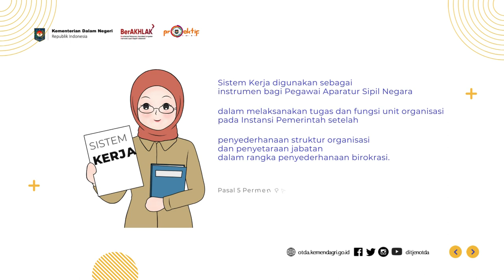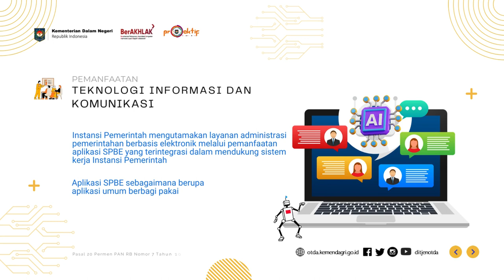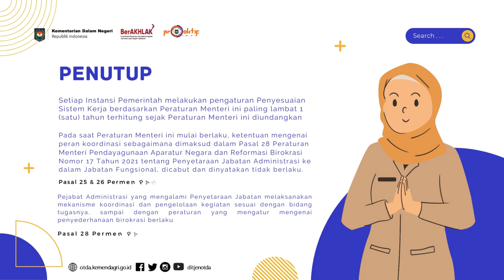SISTEM KERJA PERMENPAN NO 7 TAHUN 2022 JASA EDIT SLIDE PRESENTASI POWERPOINT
Jasa Edit Video Promosi / SISTEM KERJA PERMENPAN NO 7 TAHUN 2022 JASA EDIT SLIDE PRESENTASI POWERPOINT atau

Daftar Isi
00:00 - Intro Pptpixel
00:10 - Contoh Iklan
00:35 - Cara Cepat
00:40 - Produk
00:45 - Undangan